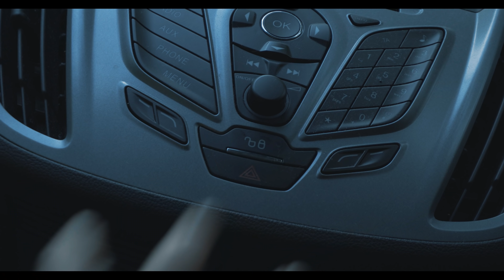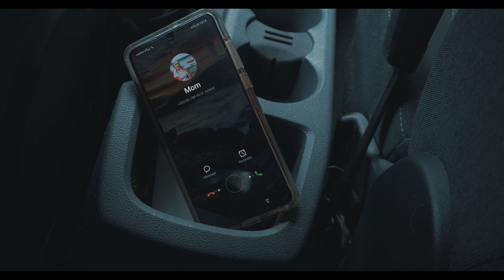You're Next | Short Horror Film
A couple on the run encounter a horror in the woods.

Nominated: Best Horror Film – Underground Cinema Dublin 2021
Nominated: Best Irish Film - Spook Screen 2021
Nominated: Best Suspense - Afraid Film Festival 2022

"You're Next" by Seán Breathnach

Starring Irene Kelleher, Denis O'Sullivan and John Ryan Howard

Shot by Páraic English

Mask\Weapons by Lisa Zagone

Medical props by Stephen Broekhuizen

Supported by Offaly Arts